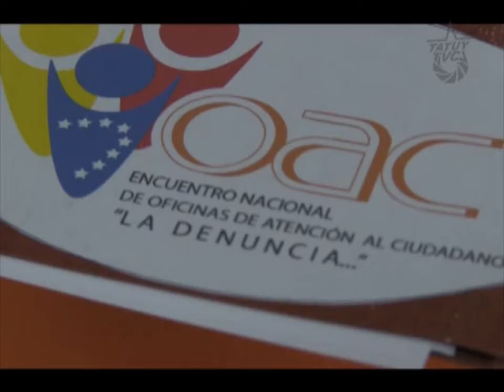Se realizó II Encuentro de Oficinas de Atención al Público en Mérida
La Contraloría General del Estado Mérida realizó el II Encuentro de Oficinas de Atención al Público para capacitar a empleados públicos en materia de presentación, procesamiento y atención  de denuncias que realizan a diario los ciudadanos. Al evento asistieron contralores municipales y sesenta (60) funcionarios  de las diferentes oficinas nacionales, regionales y municipales del país.
Estas iniciativas formativas ayudaran a los funcionarios públicos a procesar  las denuncias que formulan los ciudadanos y supervisar el debido cumplimiento de respuestas a  las mismas con rapidez y eficiencia.